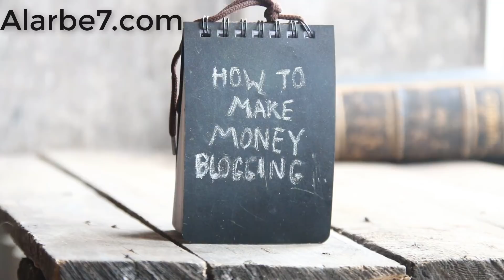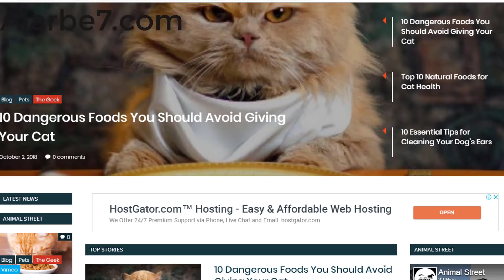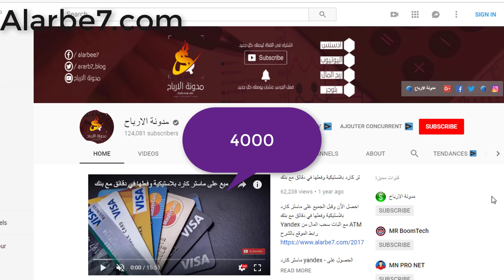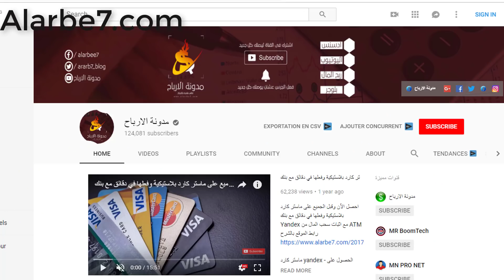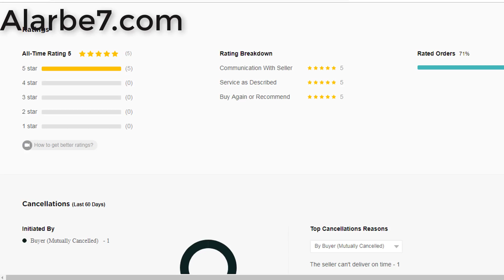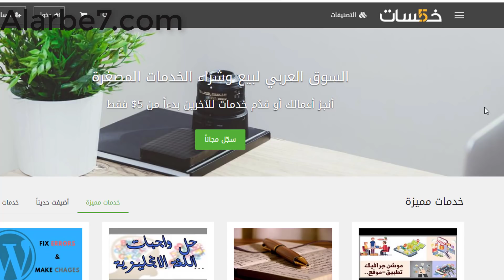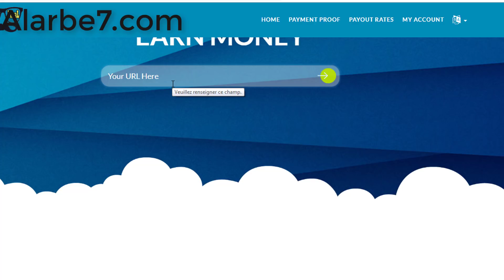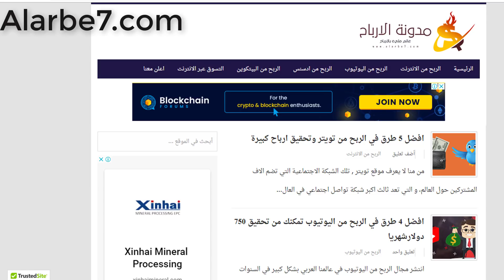الربح من الانترنت في تونس | كيفاش تربح فلوس من الانترنت 😍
العديد من الشباب التونسي اصبح يبحث عن افضل طرق الربح من الانترنت في تونس و كيفية سحب الاموال بالدينار التونسي دون مشاكل الباي بال paypal  او مشاكل سحب
لقد بيينا في الفيديو كيفاش تربح فلوس بسهولة من الانترنت 2018 بطرق سهلة للمبتدئين و سحب المال عبر بطاقة بايونير و وسترن يونيون او عبر تحويل بنكي
تونسي ربح خمسين مليون من الانترنت ؟؟ كيفاش تربح فلوس من الانترنت